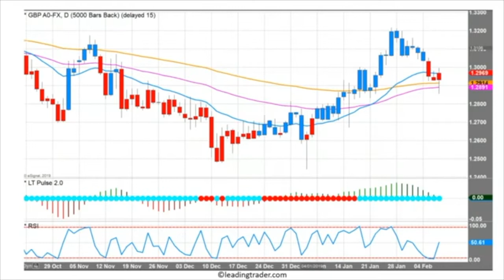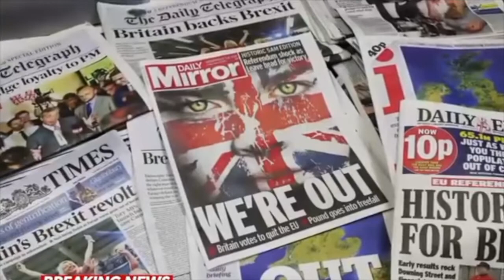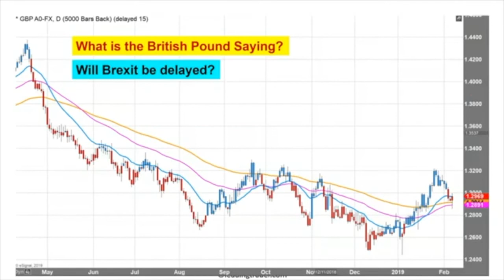There will be no Brexit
Whats your view ?

MPs have voted to block a no-deal Brexit after passing an amendment on Tuesday night which rejects the UK exiting the EU without a Withdrawal Agreement. The amendment was tabled by Tory Dame Caroline Spelman and won by 318 votes to 310. The vote to block a no deal is not legally binding, however it places pressure on Theresa May to secure a deal acceptable to MPs in time for when Britain is due to leave the bloc on 29 March. So far her withdrawal deal has failed to unite Parliament.

THERE will be no negotiations on Brexit when UK Prime Minister Theresa May comes to Dublin tonight, Taoiseach Leo Varadkar has insisted. While the two leaders will discuss the impasse, he denied their dinner date amounted to bilateral talks

Nearly one in three businesses in the UK is considering moving operations abroad as the odds of a no-deal Brexit continue to rise,

HERE will be no negotiations on Brexit when UK Prime Minister Theresa May comes to Dublin tonight, Taoiseach Leo Varadkar has insisted. While the two leaders will discuss the impasse, he denied their dinner date amounted to bilateral talks

12 hours ago - MPs have voted to block a no-deal Brexit after passing an amendment on Tuesday night which rejects the UK exiting the EU without a Withdrawal Agreement